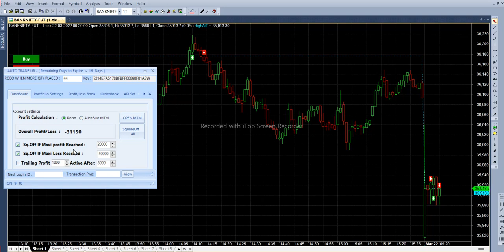Loss in Morning Session | Bank Nifty Options Rs 44,000 Loss